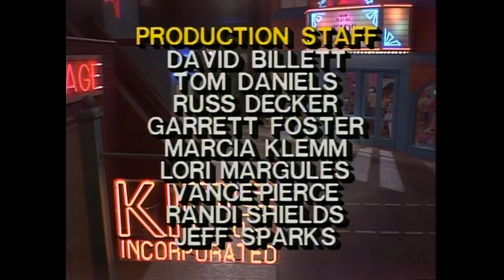KIDS Incorporated [Full Episode] - Material Girl (1080p Remaster Live-Look)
Happy Birthday, Martika! Here is a BEAUTIFULLY restored 1080p HD remaster of 'Material Girl' from season 2 (1985). Songs include: Money (That's What I Want), Gambler, I'm Comin' Out, Possession Obsession, and No More Words. One of Martika's finest episodes! Here for a limited time! We even have some 80s promos from syndication in here!